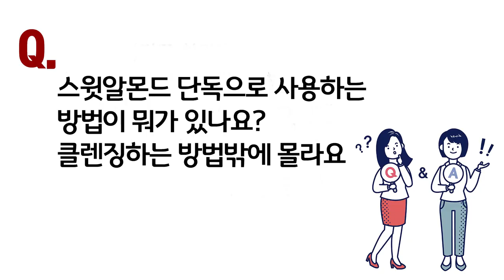피부 각질 관리하는 스윗알몬드 오일 사용하기! 오일풀링하는 방법! 일광화상 후에 너덜거리는 각질 완화하는 아몬드 오일 활용법! 쉽게 하는 아로마테라피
** 오늘의 오일
1 피부 각질 관리하는 '스윗알몬드' 캐리어오일

아로마TV의 모든 아로마는 벤자롱 아로마를 사용하고 있습니다
오늘의 오일이 더 궁금하시다면??

쉽고 안전한 아로마테라피!

아로마TV 카카오톡 플러스친구 '아로마 TV!'